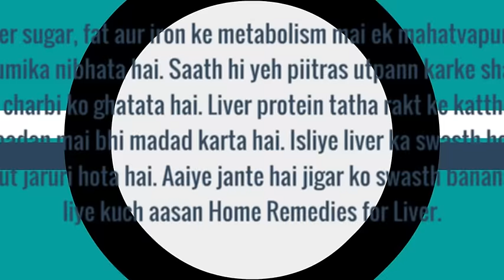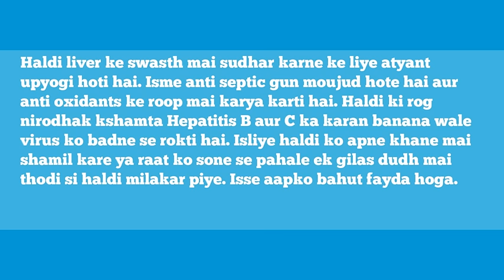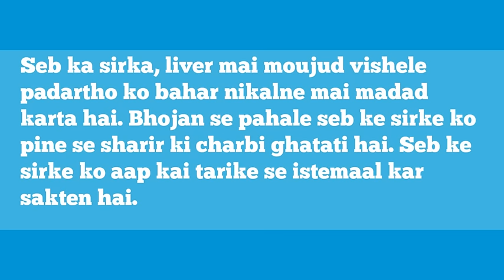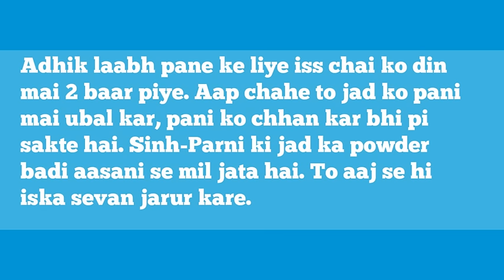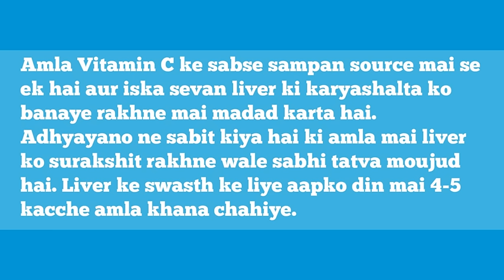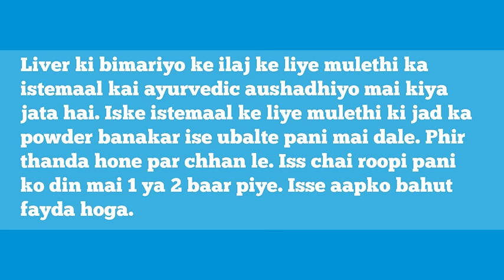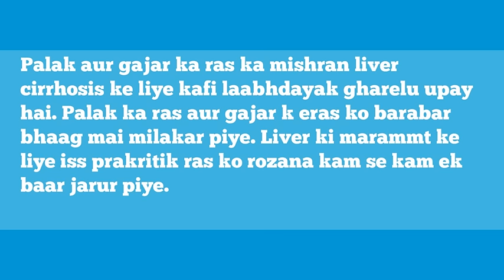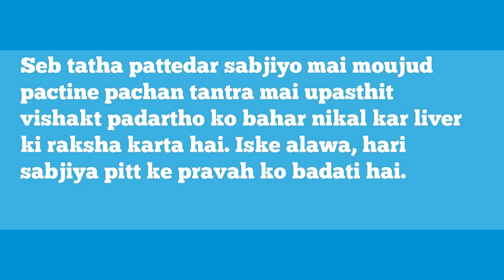Home Remedies for Liver: Janiye Jigar Rog ke Upchar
Home Remedies for Liver: Kya aap jigar rog se pareshan hai. To aaiye aaj hum aapko batate hai Liver se judi samasya ke liye aasan Gharelu Nuskhe. Inki madad se aap swasth reh sakti hai. Adhik jankari ke liye dekhiye